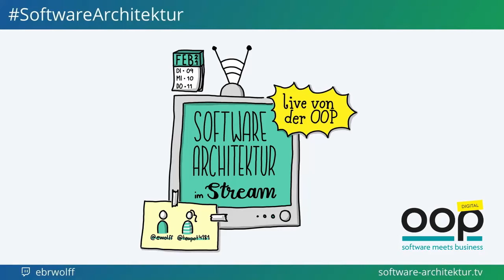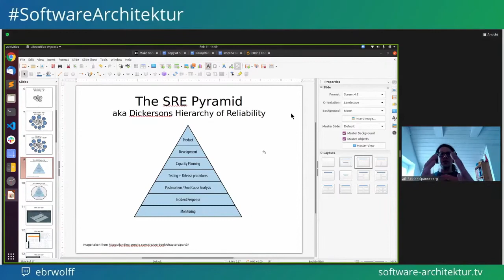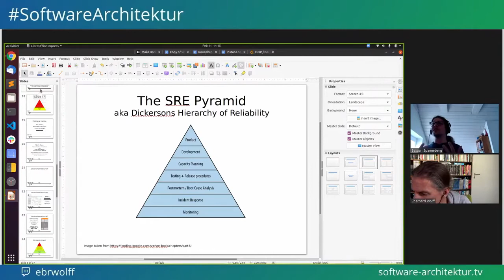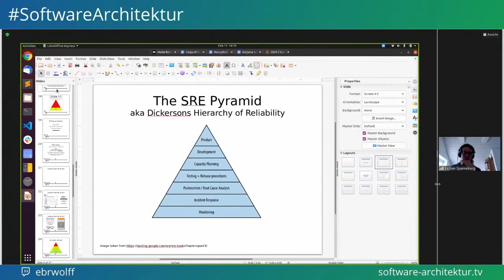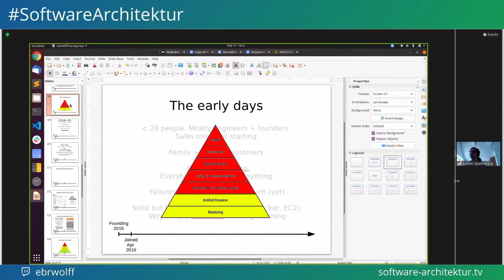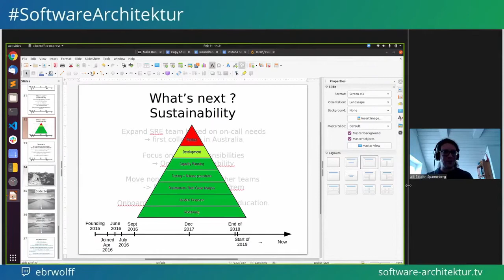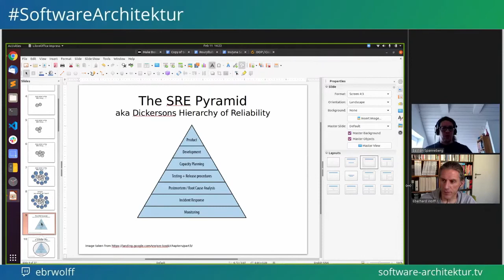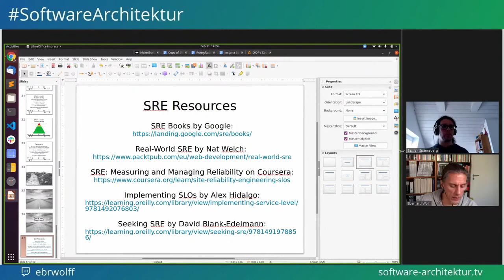Bastian Spanneberg: Site Reliability Engineering - Live von der OOP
Bastian Spannebergs Arbeitgeber Instana hat als kleines StartUp begonnen, ist dann stark gewachsten und mittlerweile von IBM gekauft. Wir diskutieren Site Reliability Engineering als Konzept und wie es sich bei Instana auf dieser Reise verändert hat.